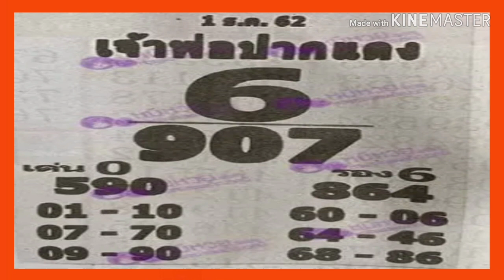"เลขเด็ด"หวยเจ้าพ่อปากแดง 1/12/62 หวยแม่น หวยดังที่สุดในโลก